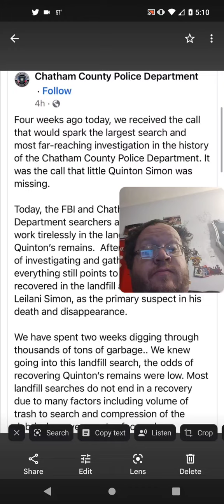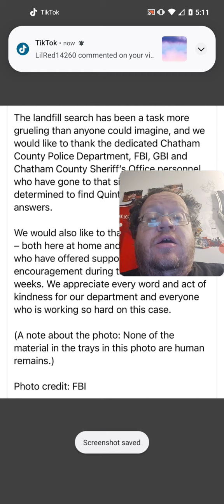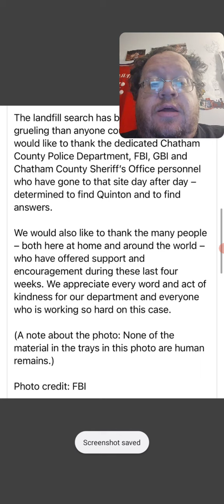Cops Still Looking For Quinton Simon